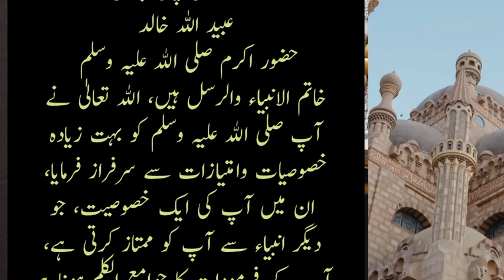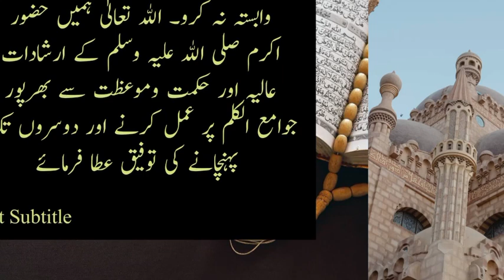Nasihat ki 5 batain | نبی کریم کی پانچ نصیحتیں ||​⁠@RealIslamiclife000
Naseehat ki 5 batain
نبی کریم صلی اللہ علیہ وسلم کی پانچ جامع نصیحتیں